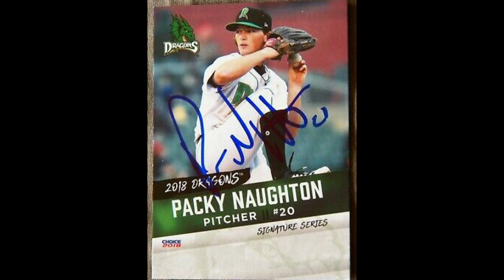MLB Trade DEADLINE 5 Winners & 5 LOSERS! Reds Get ARCHIE BRADLEY!!! SF Giants STAND PAT.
The 2020 MLB Trade Deadline hah come and gone and the San Francisco Giants have stood PAT!  In this video, I discuss the Cincinnati Reds who picked up Archie Bradley and are one of my 5 winners along with teams like the San Diego Padres, who grab Mike Clevinger among others!! I also talk about 5 losers including the Milwaukee Brewers!